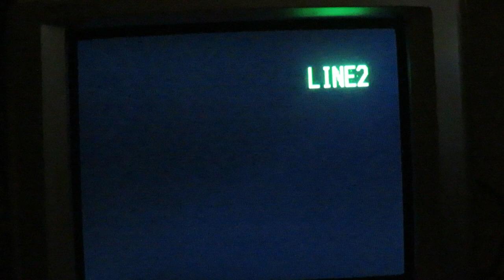MVI 1834 - On My Boss's Boat at Shilshole Bay Marina in Seattle.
MVI 1834 - On My Boss's Boat at Shilshole Bay Marina in Seattle. Getting ready to go out for Dinner. Video by Robert Lyden. In this Group are fellow workers at the Company I ended up as the Risk Manager and Contracts Manager.  Fun 23 years between Portland Oregon and mostly Seattle, WA.  In the Cabin are Don, Carrie from Portland and Ann and Sally from Seattle plus Sally's Husband, and Don's Wife Laurie. Took a nice ride outside the Breakwater also that evening.